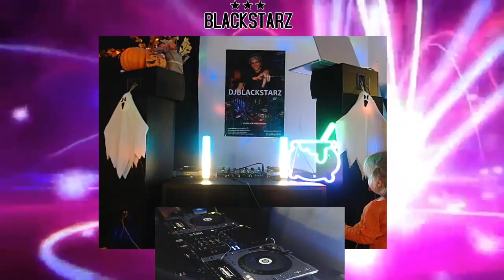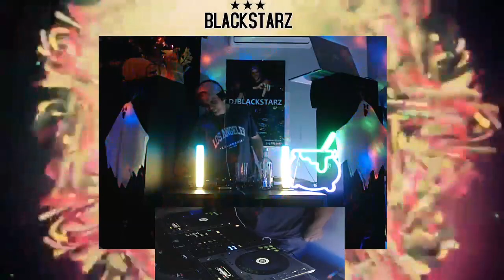BLACKSTARZ - SPECIAL TECH HOUSE LATIN 10 Oct 2024